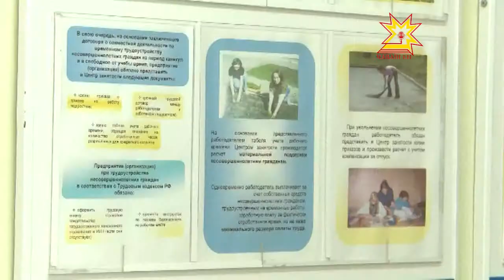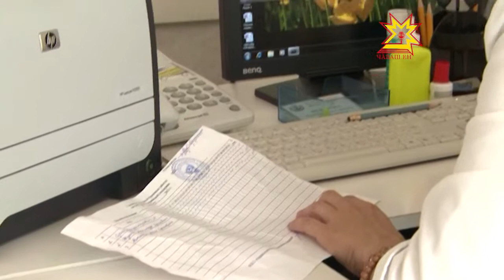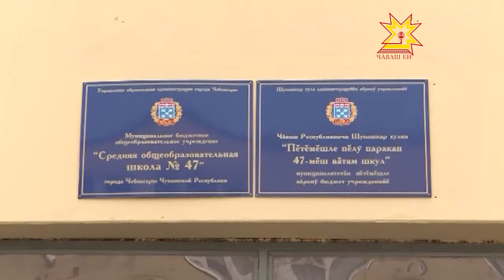Чебоксарские подростки стремятся приобщиться к взрослой жизни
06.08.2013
В летние каникулы старшеклассники предпочитают не только отдыхать, но и зарабатывать собственные деньги.